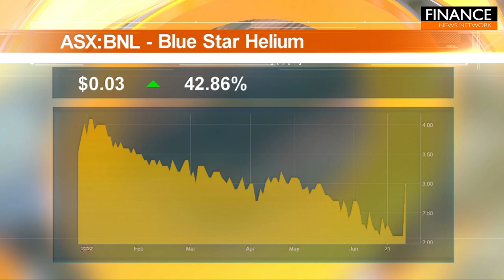Stocks of the Hour: Blue Star Helium, Magnis Energy Technologies, Downer EDI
A snapshot of the stocks on the move, featuring Stocks of the Hour: Blue Star Helium, Magnis Energy Technologies and Downer EDI.